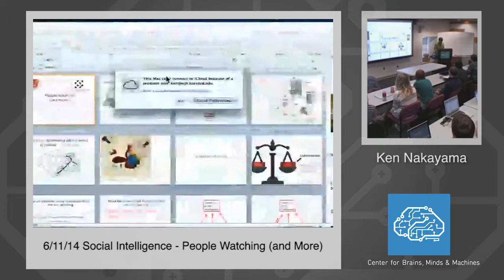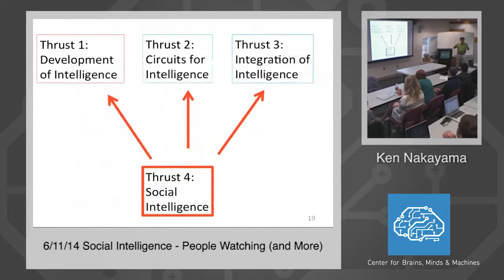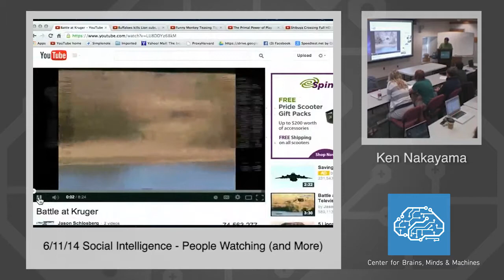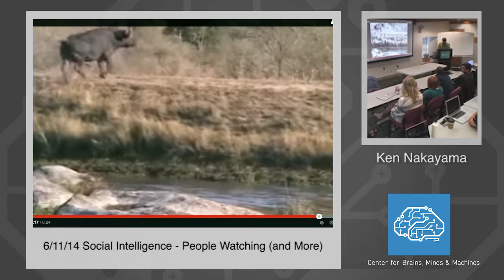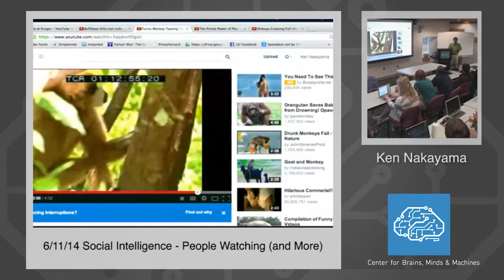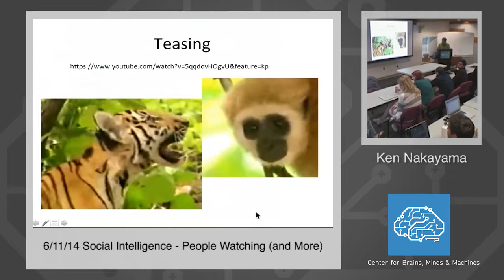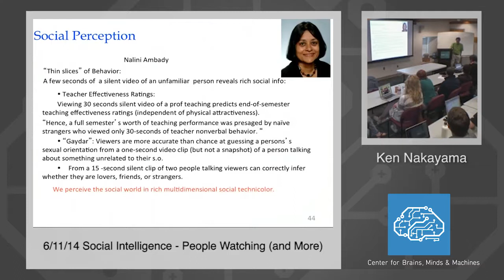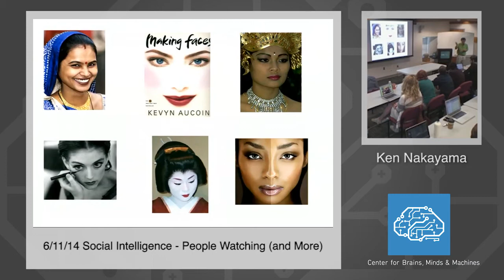6/11/14 Social Intelligence - Ken Nakayama: People Watching (and More)